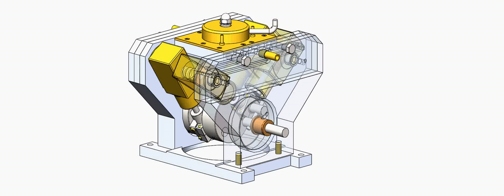Elmer 27 de Elmer VERBURG